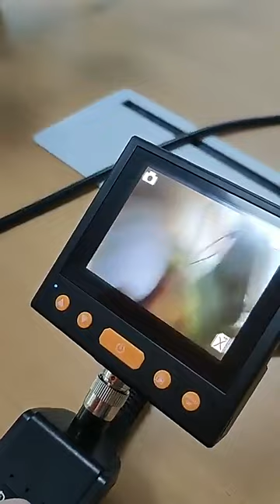HOW TO USE 8.5mm Handheld Industrial Endoscope Camera for Automobile Car Repair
8.5mm Handheld Industrial Endoscope Camera Take Photo Video Steerable Borescope 2.5cm Turn Length for Automobile Car Repair
20:08